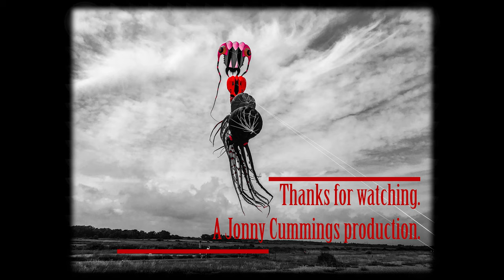Barmouth Kite Festival July 2022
This weekend we headed off to Barmouth Kite Festival in North Wales, a smaller event, held down on the beach. Despite the early forecasts the weather was wonderful with a nice onshore breeze and kiters gathered to put on their best show. We were treated to many kites large and small, with a special appearance of the two 35m octopi stacked together. The setting was perfect with the mountains sitting right behind the beach and made for some dramatic photography. After the pack up we had a fabulous drive back to our accommodation with some spectacular scenery as can be seen.